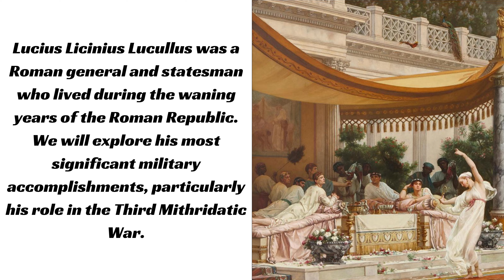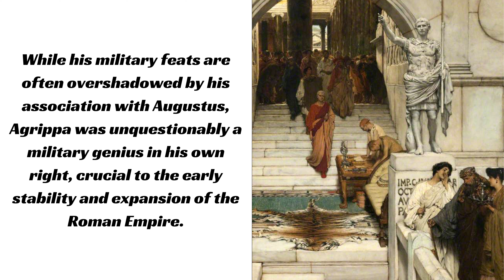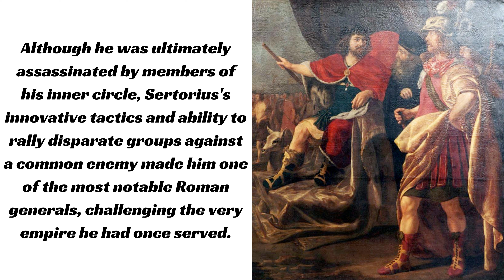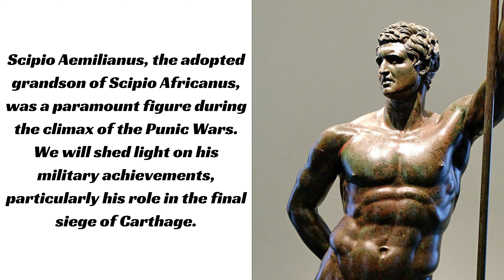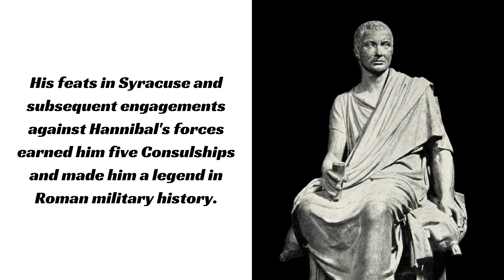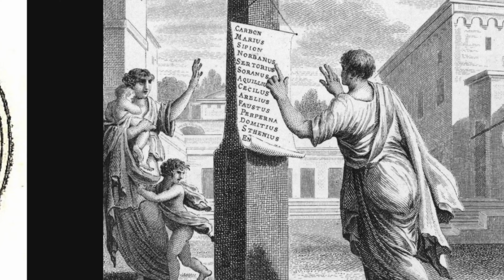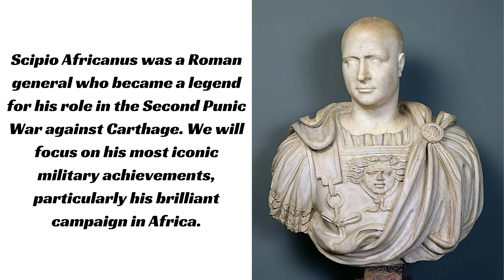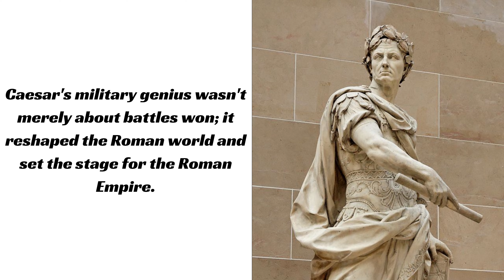Ranking the Top 10 Greatest Roman Republic Generals (1/2)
This is only ranking the ROMAN REPUBLIC generals. It does not take into account the Roman Empire or Byzantine generals.

"🔱 Welcome to 'The Top 10 Greatest Roman Republic Generals: Ranks 1-10'! 🛡️

Embark on an epic journey through Roman military history as we countdown the top 10 greatest generals of the Roman Republic. Dive deep into the strategies, campaigns, and legacies of these iconic commanders that have stood the test of time.

📜 In This Video, You Will Learn:

Comprehensive profiles of the top 10 Roman Republic generals
Iconic battles and groundbreaking tactics
The indelible marks these generals left on history

10. Lucius Licinius Lucullus
9. Marcus Vispanius Agrippa
8. Quintus Sertorius
7. Gnaeus Pompeius Magnus
/Pompey the Great
6. Publius Cornelius Scipio Africanus Aemilianus
5. Marcus Claudius Marcellus
4. Lucius Cornelius Sulla
3. Gaius Marius
2. Publius Cornelius Scipio Africanus
1. Gaius Julius Caesar